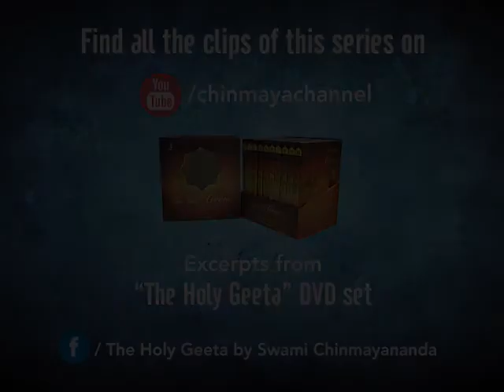Materialist view of life & world -14 (Chapter 16 Verse 20)